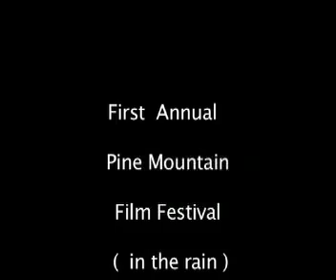Pine Mountain Bluegrass Music Festival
Pine Mountain Bluegrass Music Music festival with New West, kicks off in the rain, w/ Michael Fleming, 2003, Production taping by Wm Wagener - LEAVE a COMMENT if you would like to see the next set of this rare footage .